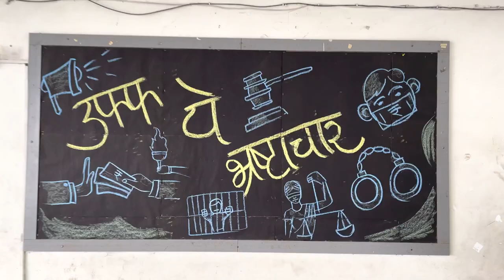KALANTAR 2021 - Annual Art Festival Drama Entry